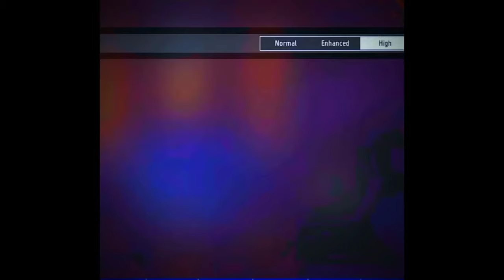I Tried Top 5 Viral Tricks Of Free Fire 🤯 Kya Ye Tricks Sach Me Work Karti Hai ? 🧐 Ya Nhi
📢About Video:
In this video I tried The viral free fire headshot tricks that use for getting more headshots in free fire. This trick can did headshots like hacker. Also how to do headshots in free fire is covered in this video. And I tried those viral tricks and confirm that those tricks can works or not working. So in this video I tried free fire top viral tik tok headshot tricks and see that can works or not. In this video I tried top 5 viral headshot tricks and watch it works or not.

📣I Explained:
1. One tap headshot trick free fire
2. Headshot hack free fire
3. Headshot kaise mare
4. Headshot setting
5. Headshot sensitivity
6. Headshot macro free fire in mobile
7. Headshot macro free fire
8. Macro free fire android
9. Macro tool for free fire
10. Free fire macro gfx tool script
11. Free fire headshot trick
12. Free fire onetap headshot trick
13. Free fire headshot tutorial
14. Free fire onetap headshot tutorial
15. Free fire aimbot headshot trick tutorial

📌 Video Covered:
1. Desert eagle one tap headshot trick
2. Woodpecker one tap headshot trick
3. Ump auto headshot trick
4. Ump aimbot headshot trick
5. Ump only red number headshot trick
6. Ump jump headshot trick
7. Ump in scope headshot trick
8. Desert eagle aimlock trick
9. Ump headshot macro
10. Free fire macro setting for headshots
11. Free fire onetap headshot setting
12. Free fire best sensitivity for onetap headshot

1. One tap headshot handcam
2. One tap handcam tutorial
3. Handcam headshot free fire
4. How to increase one tap headshot accuracy
5. How to increase headshot accuracy
6. Auto headshot free fire
7. Free fire Best dpi for headshots
8. Free fire best sensitivity for headshots
9. Free fire headshot setting
10. One tap tips and tricks
11. One tap tutorial handcam tricks
12. Best sensitivity setting for headshots
13. Best headshot sensitivity and settings